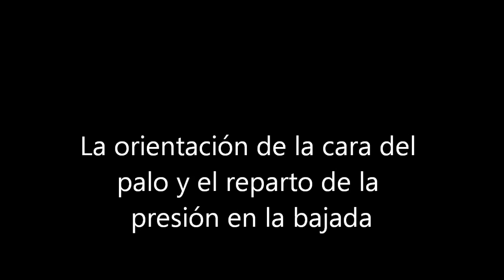La orientación de la cara del palo en la bajada y el reparto de la presión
La orientación de la cara del palo en la bajada influye mucho en lo que hace el jugador para poder alinear el palo con éxito en el momento del impacto. En este vídeo hablo de las consecuencias de tener la cara del palo abierta y típicas compensaciones.